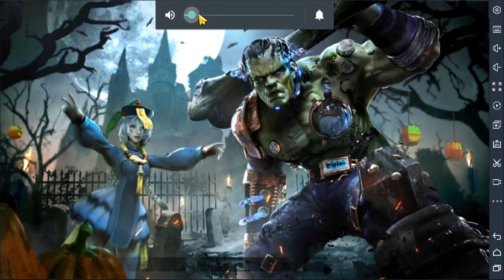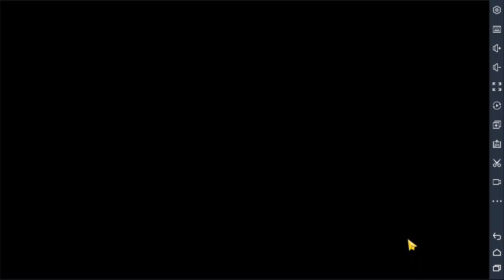4 BAÚ DO TESOURO DO PIRATA CORRE E PEGUE O SEU! QUARTO DIA!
SALVE GALERA HOJE DIA 04/12/2019 DIA DE COLETAR O 4º BAU DO TESOURO DO PIRATA NO FREEFIRE! FUI!